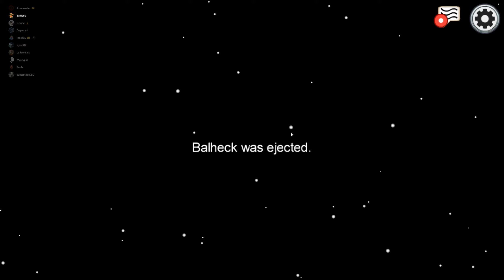AMONG US #2 - ILS SONT TROP MALINS !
Dans cette vidéo sur le jeu Among Us je décide de jouer avec mes abonnés, et autant vous dire qu'ils n'hésitent pas a me tuer !

Je n'ai pas réussi une seul fois a devenir imposteur !